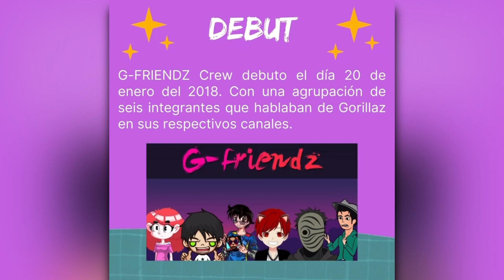Historia de los G-FRIENDZ (Aniversario #3)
Próximamente haremos un directo hablando sobre la canción de Gorillaz The lost chord y a parte celebraremos el tercer aniversario del G-FRIENDZ crew. Estamos preparando un video muy especial para ese directo, así que atentos a nuevas noticas del crew.